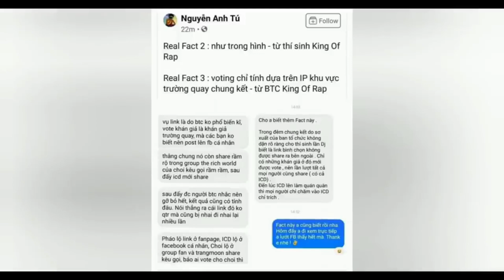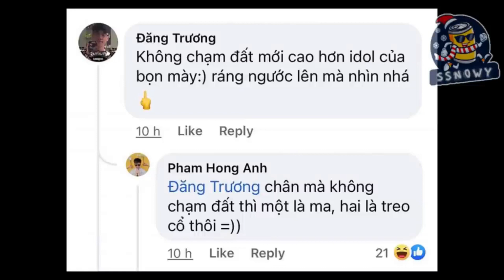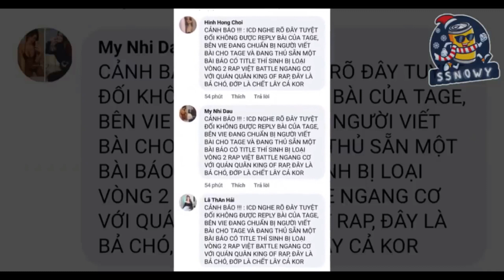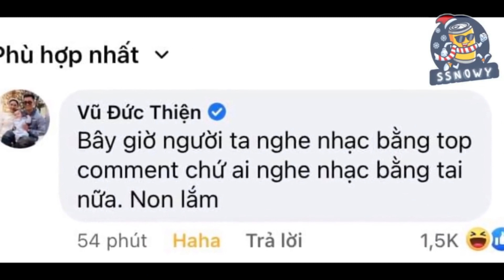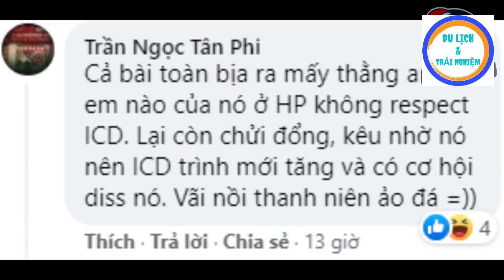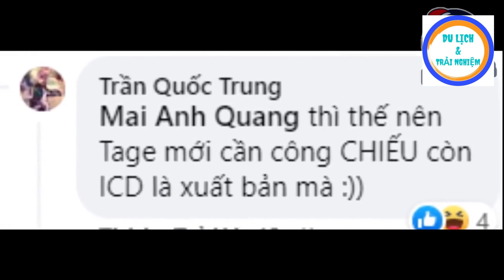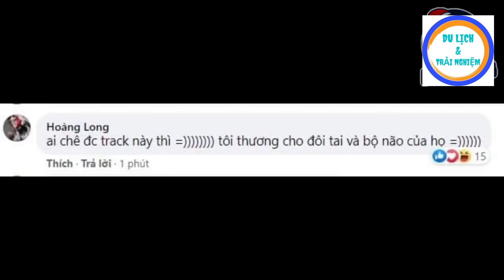TAGE x ICD | Các Chuyên Gia Của Showbiz Nhận Định Kèo DIZZ ICD Và TAGE Thành CRY, ĐEN VÂU, BRAY...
TAGE x ICD || Các Chuyên Gia Của Showbiz Nhận Định Kèo DIZZ giữa ICD Và TAGE